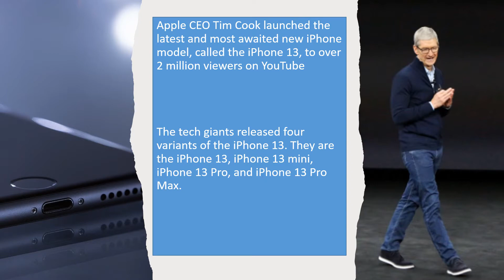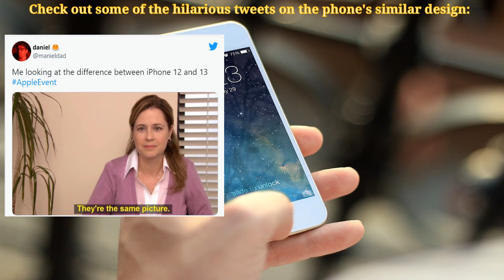iPhone 13 launched !!! iPhone 13 vs iPhone 12 || Check out some of the hilarious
Apple CEO Tim Cook launched the latest and most awaited new iPhone model, called the iPhone 13, to over 2 million viewers on YouTube

The tech giants released four variants of the iPhone 13. They are the iPhone 13, iPhone 13 mini, iPhone 13 Pro, and iPhone 13 Pro Max.